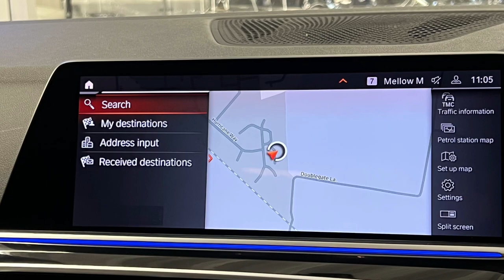BMW X5 3.0 30d M Sport Auto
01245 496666